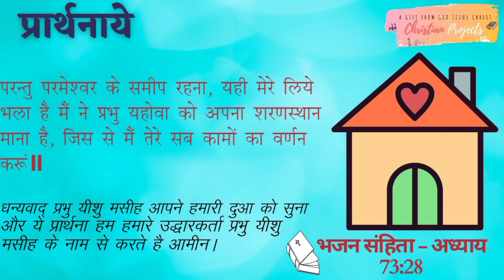christian_projects prayer